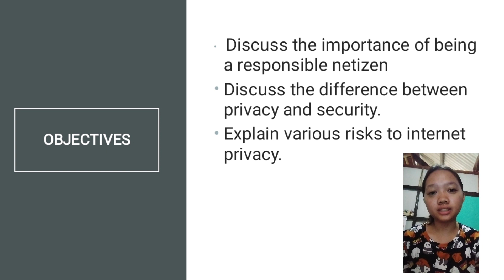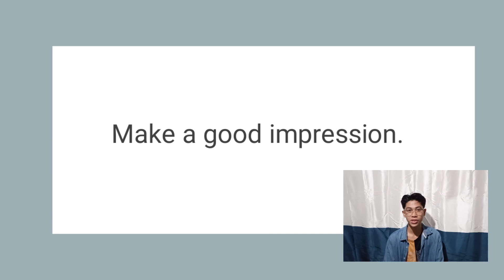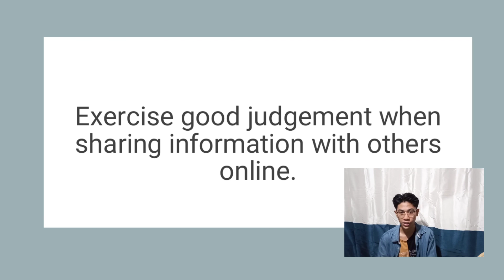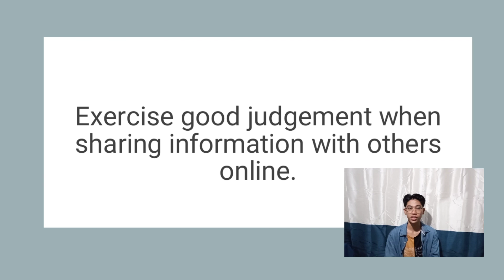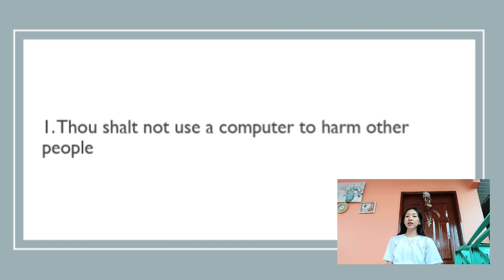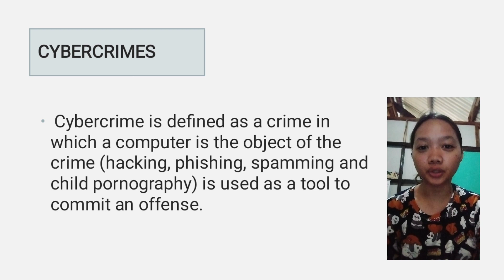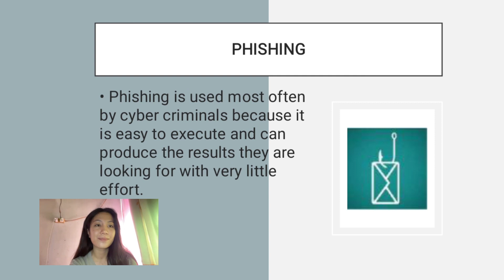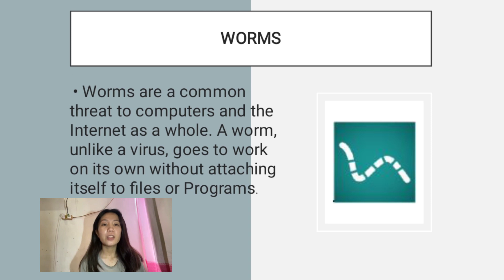ELIE - Module 4 The Netiquette and the Computer Ethics - BSHM 1C 2023-2024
At the end of this presentation, the audience is expected to be able to:
-Discuss the importance of being a responsible netizen by following the rules of common
courtesy online and the informal “rules of the road” of cyberspace.

-Discuss the difference between privacy and security.

-Explain various risks to internet privacy.

References: Luna, A., et. al. Living in the IT Era. Polytechnic University of the Philippines.